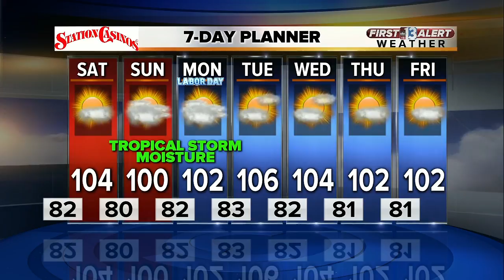13 First Alert Weather for Sept. 1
Afternoon weather forecast for 9/1.